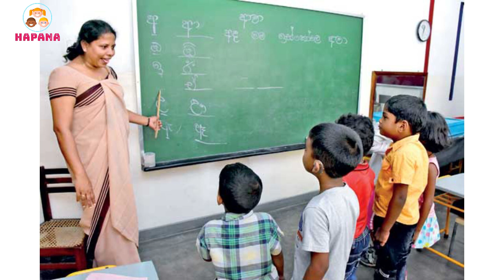අපේ යහපැවැත්ම - 1 ශ්‍රේණිය පරිසරය | Our Well Being | Ape YahaPevethma | Hapana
අපේ යහපැවැත්ම - 1 ශ්‍රේණිය පරිසරය

යහ ගුණ අගය කරමින් එම ගුණාංග පවත්වා ගෙන යාමට අවශ්‍ය අවබෝධය ලබා දීම, ආදරය සහ ගරුත්වය ලබා දීමේ අගය පැහැදිලි කිරීම මෙම පාඩමෙන් නිරූපණය වේ.

අපේ යහපැවැත්ම
#1 ශ්‍රේණිය පරිසරය
# Our Well Being
Ape Yahapewethma
Hoda Gathiguna
Hoda Purudu

අපි කන බොන දේ - 1 ශ්‍රේණිය පරිසරය ( 2 කොටස ) | Foods We Eat Part 2 | Api kana Bona De | Hapana

අපි කන බොන දේ - 1 ශ්‍රේණිය පරිසරය ( 1 කොටස ) - Api Kana Bona De | Foods We Eat Grade 1 | Hapana